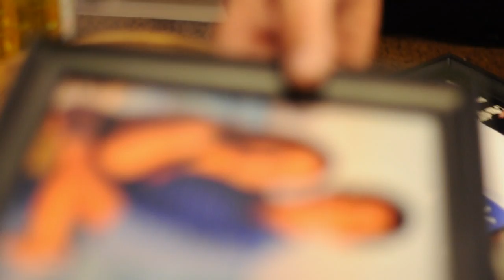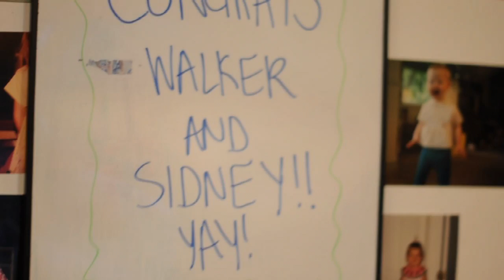Walker & Sidney Engagement Video